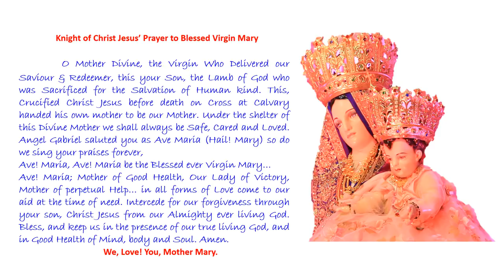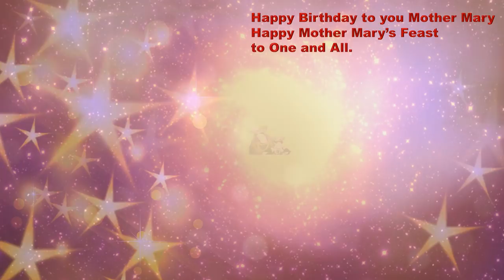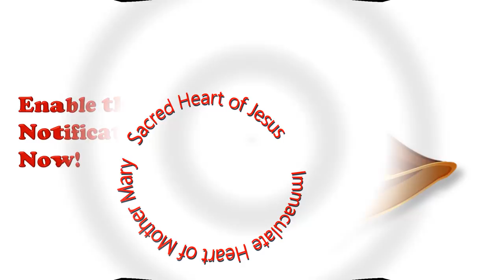St Mary's Feast Day Bishop Dr. Peter Machado's Tamil Mass: 137th Annual Feast 2018 Basilica,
Feast Day Bishop Dr. Peter Machado's Tamil Mass: 137th Annual Feast 2018 of St. Mary's Basilica, Shivaji Nagar, Bangalore 51